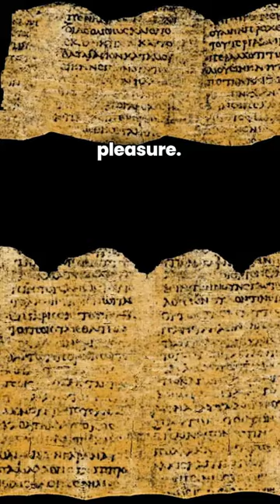Secrets of 2,000 year-old Herculaneum scroll are DECIPHERED by AI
Secrets of a 2,000-year-old Herculaneum scroll have been successfully deciphered by AI.